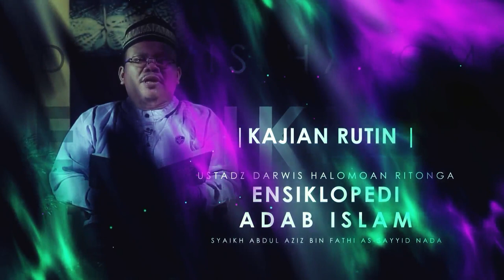Adab Berbakti Kepada Kedua Orang Tua Bag.2 (Mausuu’atul Adab Al-Islamiyyah)/ Ust. Darwis Halomoan R